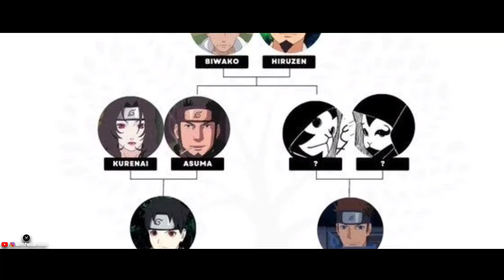Hiruzen sarutobi story explained in Malayalam Naruto imfallenloki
Hiruzen Sarutobi is one of the supporting characters of the Naruto franchise. He was the Third Hokage originally from Konohagakure's Sarutobi clan. He was part of Team Tobirama alongside Homura Mitokado and Koharu Utatane under the leadership of the Second Hokage. He was also trained by the First Hokage and would later become the teacher of the Legendary Sannin Tsunade, Jiraiya, and Orochimaru.

Hello, I'm hari
Hope that you will like my videos
Please